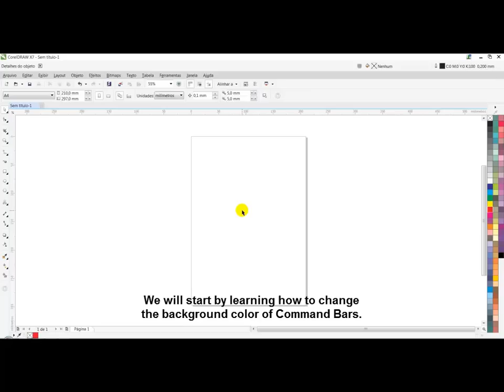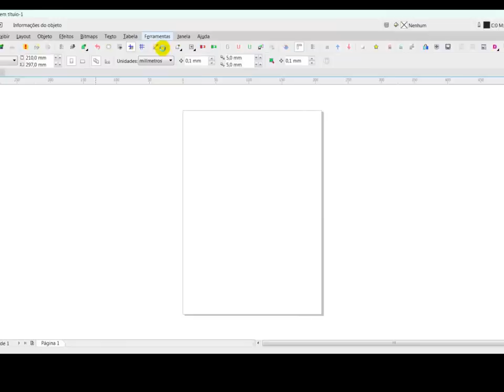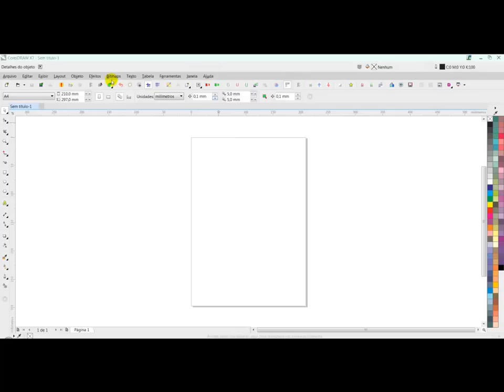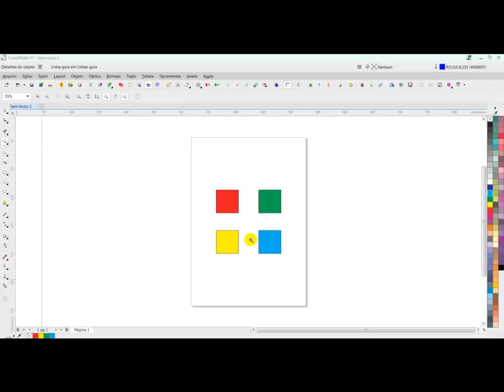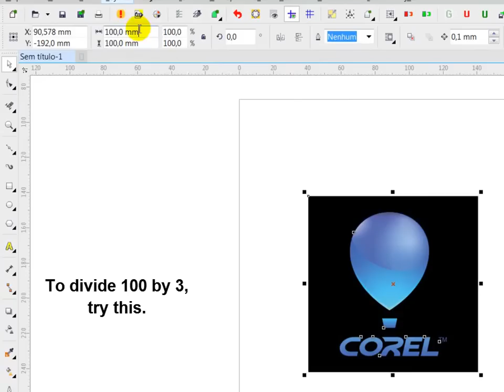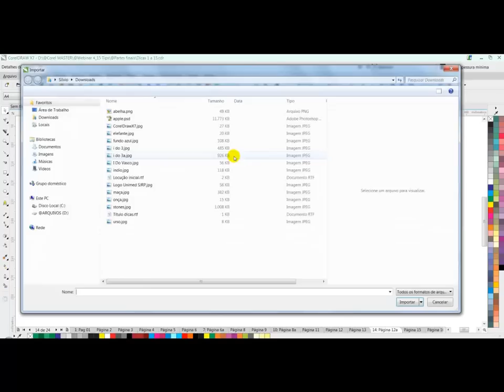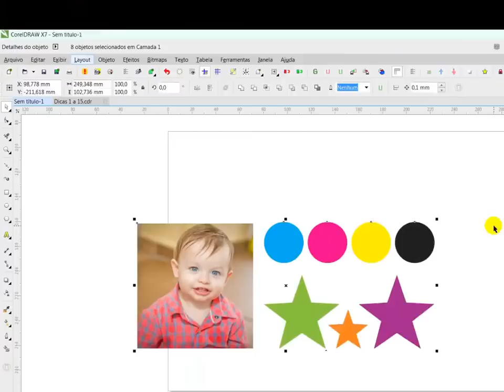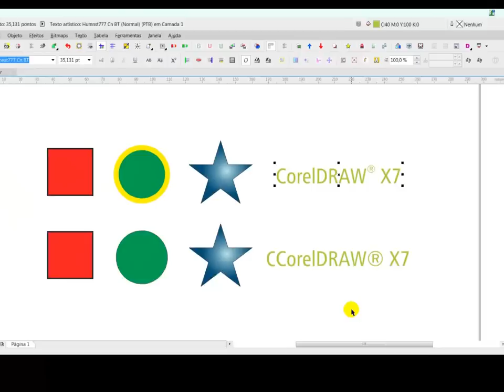15 new to you, amazing CorelDRAW® Tips & Tricks Webinar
-Note: this webinar is in Brazilian Portuguese with English subtitles-
In this webinar, CorelDRAW Master and graphic designer Silvio Gomes uses video to show you how to use 15 CorelDRAW features, including:
- Desktop colors customization
- Customization with new tool icons and applying new keyboard shortcuts
- Tricks with the projection of interactive shadows
- Artistic texts through font customization